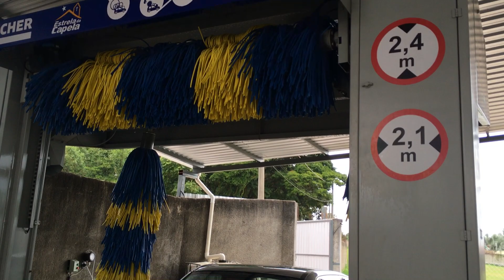Karcher CBC Car Wash [Outside View]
Refurbished system installed second hand early 2021. Aftermarket foam brushes in blue and yellow but wheel brush remain original.
Top wash package:
- Pre soak
- empty pass
- 2x side high pressure
- Brush wash and wheel wash
- Brush rinse with wax
- 2x dryers

Good results.